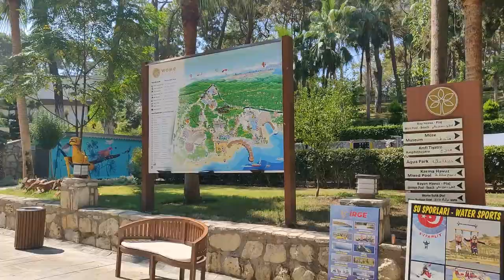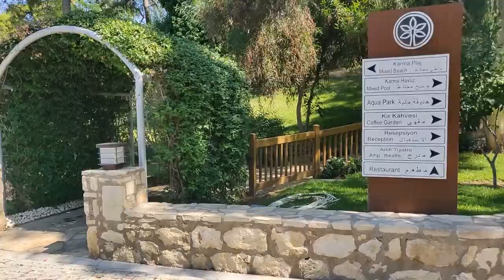Wome Deluxe Turkiye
Aziz Abdur-Rahman Torofdar